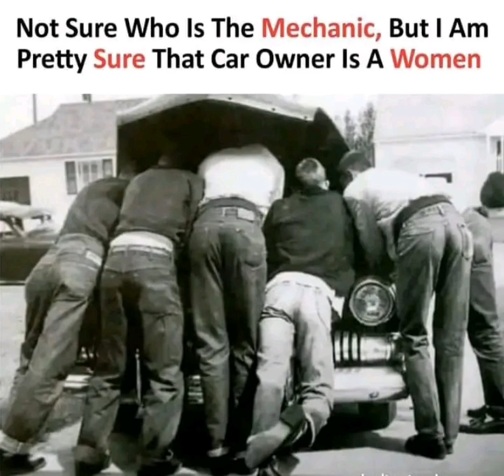Ha Ha Ha 😂😂😂😂😂 subscribetomychannel foryouyoutube video viralpost yputubeshorts💥💥💥💥